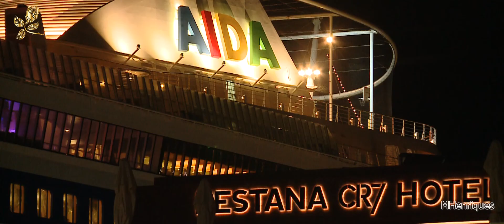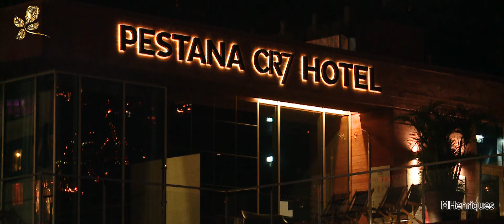O Cais da Cidade do Funchal de noite.